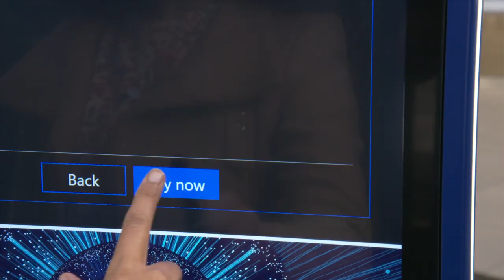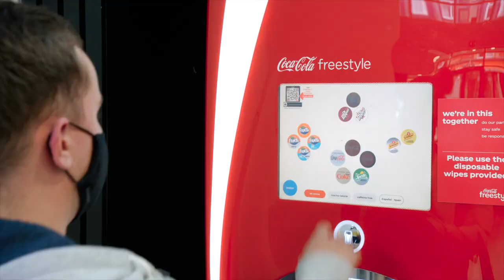Order and Collect at ODEON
Order and Collect has arrived at ODEON. Download the myODEON app or use our in-cinema kiosks, browse our menu and order ahead to beat the queues. Then collect in-cinema for a contact free experience. Selected cinemas only.